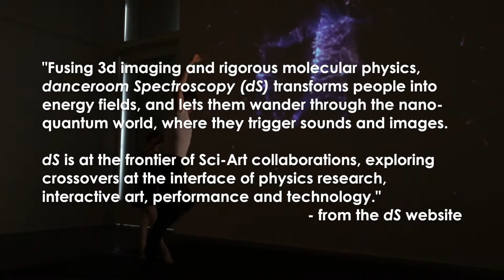Ballet San Jose Trainees at danceroom Spectroscopy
On September 12, the Ballet San Jose Trainees were invited to Stanford University, to meet theoretical physicist Dr. David Glowacki and explore movement in his danceroom Spectroscopy installation. This interactive installation, rooted at the interface of interactive chemical physics, real-time supercomputing, digital art, and education, interpreted the dancers as energy fields, allowing them to influence both sound and image using movement. Visit the exhibit through September 20 at the Stanford Art Gallery, and explore further the convergence of technology with art, music and movement at Ballet San Jose's Bodies of Technology program, March 27-29.